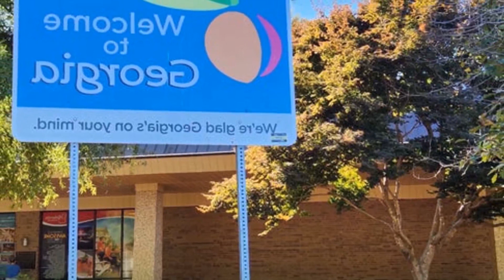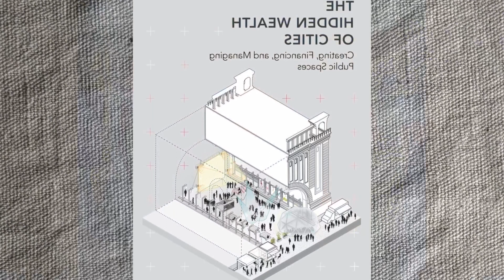STOP IGNORING GEORGIA CALLS FOR EXPANSION OF TIER 1 INCLUSION IN GEORGIA AFTER...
Stop ignoring Georgia   calls for expansion of Tier 1 inclusion in Georgia after continued U20 success   ruck

Following the continued success of the Georgia U20 team at the ongoing 2023 U20 World Cup. calls for Georgia to be included in Tier 1 rugby competitions are growing louder. The ongoing debate over Georgias status as a Tier 2 rugby nation sees the East European senior team under the glass ceiling of the European Rugby Championship. Even before the World Cup. Georgia U20s recorded a historic win over England U20s. leveling a two game streak in Tbilisi.